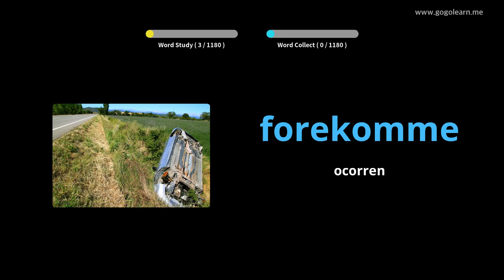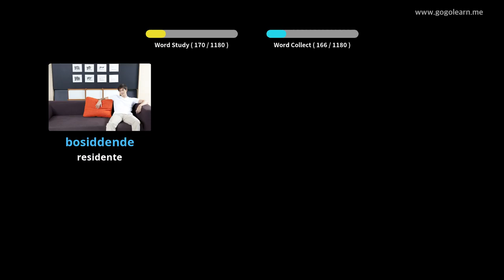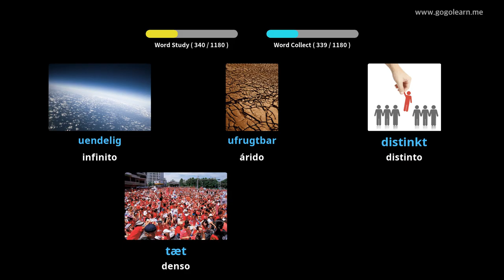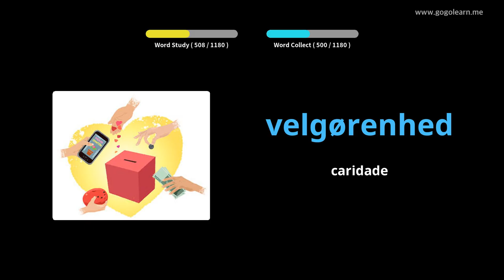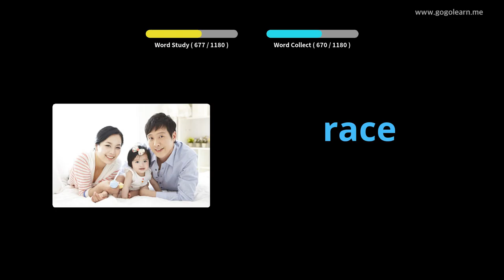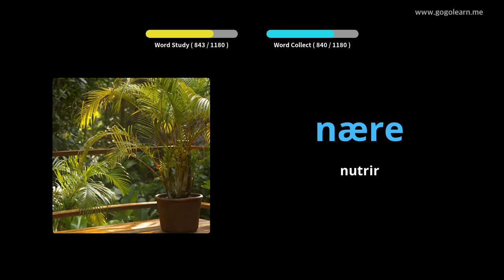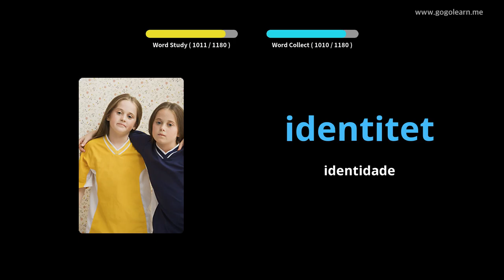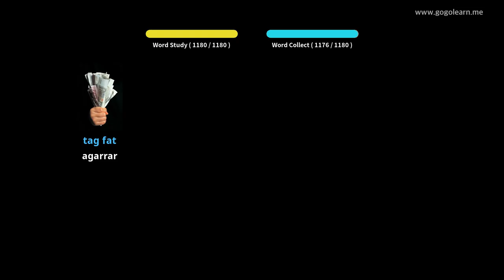Estudante de vocabulario danés|Golearn